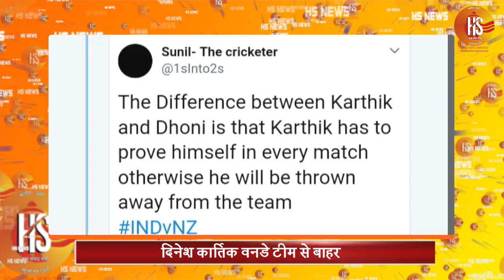Prime Time Bulletin | LoC के पास ब्लास्ट में सेना के मेजर हुए शहीद | PM MODI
पुलवामा हमले के बाद अब राजौरी में भी आतंकियों ने की नापाक हरकत... LoC पर किया गया ब्लास्ट...सेना के मेजर हुए शहीद...राजस्थान के पोखऱण में वायुसेना का युद्धाभ्यास शुरू .एयरचीफ बीरेंद्र सिंह धनोआ ने कहा कि हम हर तरह की कार्रवाई के लिए तैयार